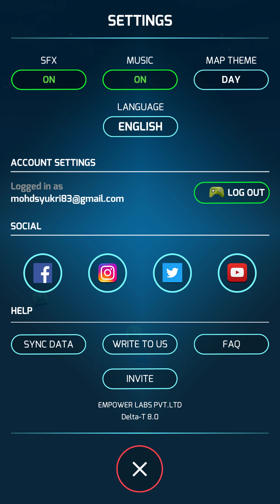Delta T Augmented Reality MMO - Fractal Mining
You can find resources, weapons, mods and other inventory around you using the Mining button. This allows you to select from a list of items in your vicinity and find their approximate location. Once an item is selected through the scan then four buttons will appear on the map screen. Each of these buttons corresponds to a geometric shape that confines a certain area. These shapes are arranged in such a way that the intersection of them gives you the coordinates of the item. Move towards the intersection of the shapes to pick up the item.

There is no good, no evil, only time.

The time has come to step up and battle. Enter the location based Augmented Reality universe of Delta T and fulfill your destiny of becoming a Timekeeper. The battleground is all around you, it is ever changing and treacherous.

In this dystopian future the four Megacorps rule supreme, a great war looms on the horizon. It threatens the end of human civilization as we know it. The only way out is to end the war before it even begins.

Erase the timelines of your rival Megacorps and claim control of the String Network. The Megacorp that masters the Network will emerge victorious and will shape the future of mankind.

Pick your Megacorp and fight for the future you believe in.

Shape the narrative with your gameplay
This story is driven by you, your decisions impact the game worldwide. The storyline is based on the concept of timelines. Actions of players on a large scale can impact and swing the plot of the story.

Plant and fortify bases in the real world
Build and customize your base with mods to create an impenetrable fortress. The range of mods in the game allow you to customize your offense and defense capabilities.

Plan your urban expeditions using Camera AR
Project the gameplay map onto any flat surface and extract the maximum from every hour of gameplay. This is espionage on the go, use the navigation system to optimize your gameplay.

Master the skill tree to hone your abilities
Unlock skill points as you progress, level up your skills to match your gameplay style. You are free to pick and choose which aspect of gameplay you want to focus on. Aggressive, Defensive, Strategic it’s all on you.

Collaborate in Cluster Battles
Devise the perfect battle formation and lead your Megacorp cluster to victory against the enemy. Connect your base to allied bases to form the most powerful cluster. The wrong formation can lead to a crushing defeat even if you have a bigger cluster.

Strategize on Battlemap for the ultimate tactical advantage
Information is power in the future of warfare, gather real time data on your enemies, strategize and simulate battles using web tools. Scope out the battlefield before venturing into battle.